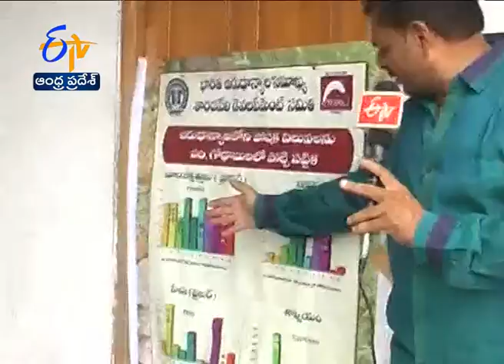Jai Kisan AP -26th July 2016 - విశాఖ జిల్లాలో చిరుధాన్యాలపై ఎస్‌వీడీఎస్‌ శిక్షణ, ప్రదర్శన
కాదేదీ కల్తీలకి అనర్హం అన్నట్లుగా కల్తీ ఉత్పత్తులు రాజ్యమేలుతున్నాయి. అలాగే కాదేదీ రసాయనాలకు అతీతం అన్నట్లుగా అన్నింటా పురుగుమందుల అవశేషాలు బయట పడుతున్నాయి. మిరప, పసుపు వంటి వాణిజ్య పంటలు మొదలు... బెండకాయ, టమోట
వంటి కూరగాయ పంటల వరకు విషపూరితాలు కోరలు చాస్తున్నాయి. దేశంలో రసాయన ఎరువులు, పురుగుమందుల తయారీ, వాడకంపై నియంత్రణ లేనందువల్ల...విచ్చలవిడిగా
వాటి వాడకం పెరిగింది. 50 ఏళ్ల కాలంలో 22 రెట్లు క్రిమిసంహారకాలు వినియోగం అధికమైంది.
ముఖ్యంగా రసాయన సేద్యం, ఉత్పత్తులతో ఆరోగ్యం గుల్లవుతున్న నేపథ్యంలో...చిరుధాన్యాల అవసరం అనివార్యమైంది. రకరకాల పోషకాలు అందించే పాత పంటల ఆవశ్యకత పెరిగింది.
విశాఖజిల్లాలో స్వచ్ఛంద సంస్థల సహకారంతో...చిరుధాన్యాలకి పూర్వ వైభవం తెస్తున్నారు.
పోషక పంటల సాగు,ఉత్పత్తుల తయారీ, మార్కెటింగ్‌లో గిరిజన మహిళలకి శిక్షణనిస్తున్నారు.